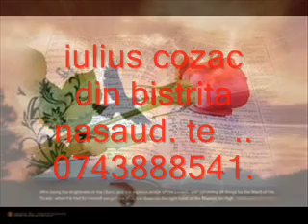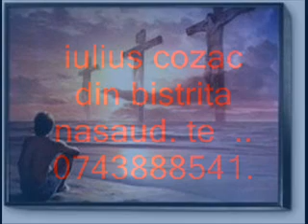muzica crestina 2013 doamne dami vechea credinta